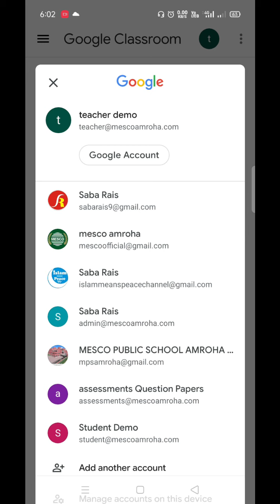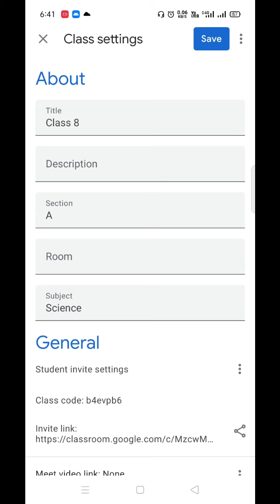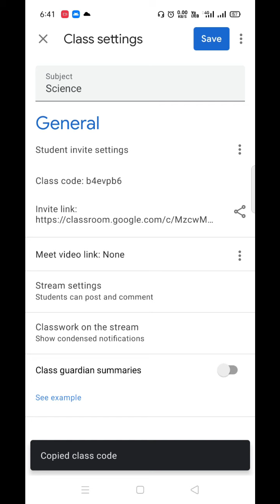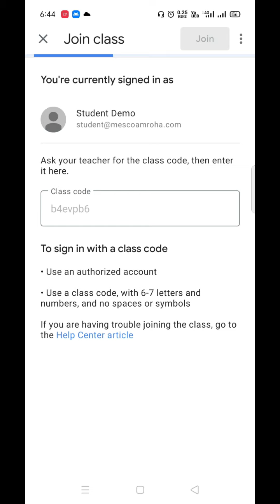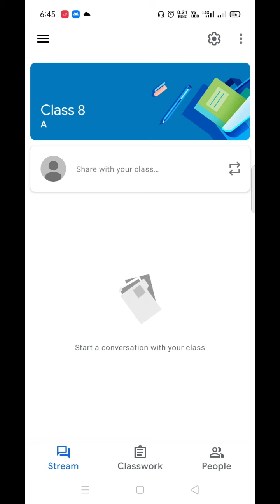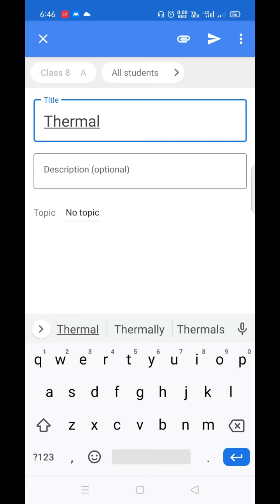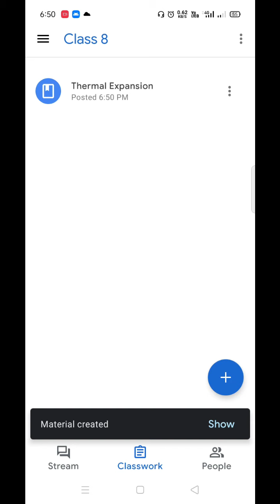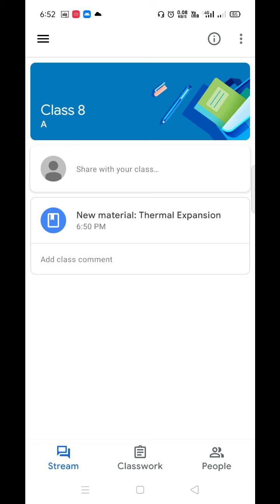Create/Join Class | Google Classroom Tutorial | Share Classwork with Google Classroom in Hindi/Urdu